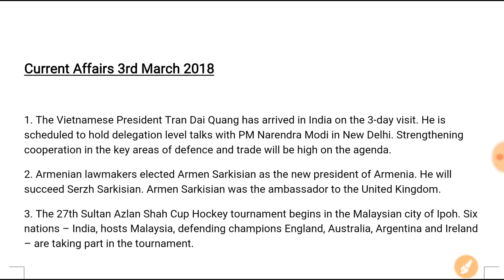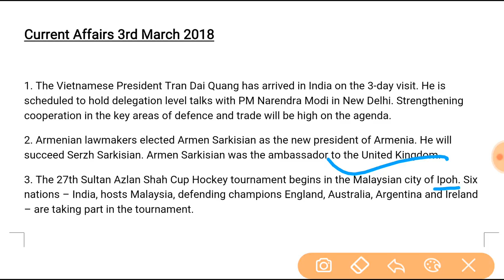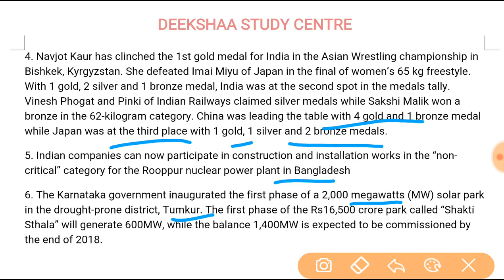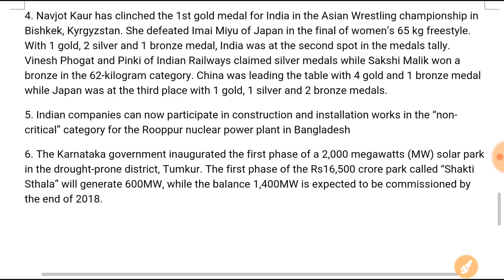Daily Current Affairs/3rd March 2018/Railway/SSC/Banks/Others